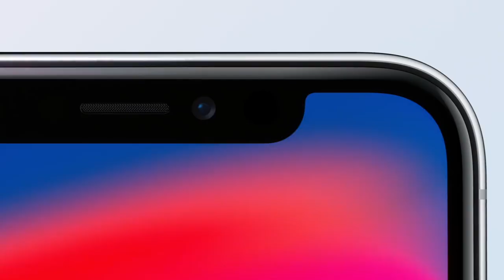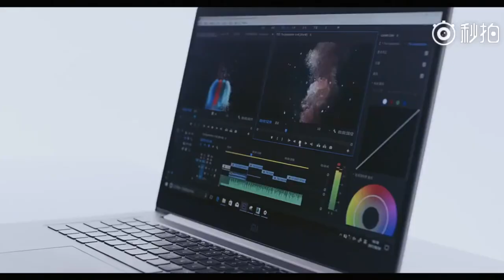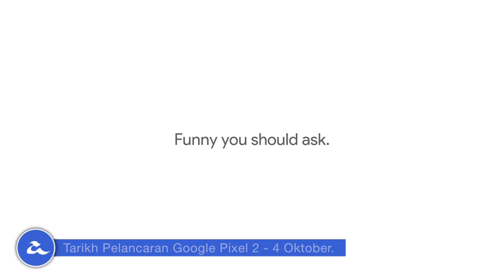Mingguan Amanz - Apple iPhone X, Xiaomi Mi Mix 2, webe Unifi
Minggu ini menyaksikan pelancaran peranti baru daripada Apple. Mencuri perhatian ramai adalah pengenalan iPhone X yang hadir dengan rekaan bingkai nipis, tidak lagi menyertakan Touch ID, serta sokongan pengecasan tanpa-wayar. Bersama-sama pengenalan iPhone X, pihak Apple turut memperkenalkan iPhone 8 dan juga iPhone 8 Plus.

Apple turut memperkenalkan Apple Watch dengan sokongan selular, selain Apple TV dengan sokongan 4K.

Xiaomi turut tidak ketinggalan dan telah memperkenalkan Mi Mix 2 dengan rekaan bingkai nipis, serta Mi Note 3 dengan menawarkan skrin bersaiz besar.

Di Malaysia, Sony telah melancarkan Xperia XZ1 dengan  cip pemprosesan berkuasa pada harga RM2999. Selain Xperia XZ1, Sony turut telah melancarkan Xperia XA1 Plus untuk pasaran tempatan.

Dalam arena telekomunikasi pula, pihak Telekom Malaysia kini telah mengumumkan yang mana mereka telah menjenamakna semula nama rangkaian webe kepada Unifi dan telah mula diaktifkan sejak penghujung minggu ini kepada semua pelanggan webe seluruh negara.